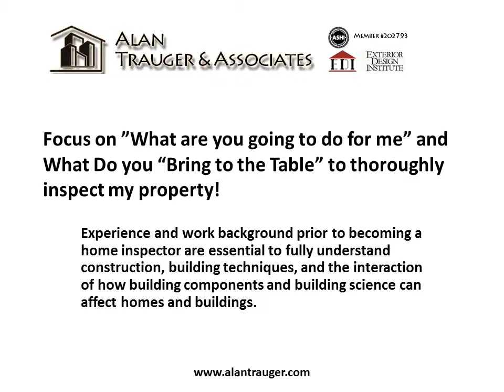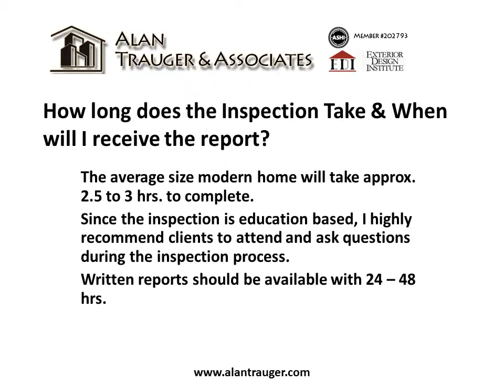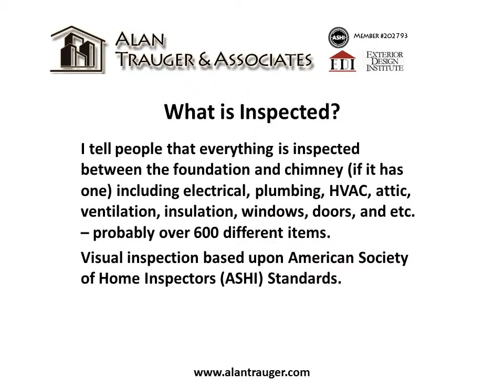Orlando Home Inspection Inquiries- What To Ask When Calling A Home Inspector- Other Than Price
Price should not be the maintion when selecting a home inspector.  Often the first question asked when a prospective client calls is how much?  More critical questions should be asked when interviewing the home inspector.  It is essential that a home inspector understands how construction, building techniques interact with the building components and building science affects on homes and building.